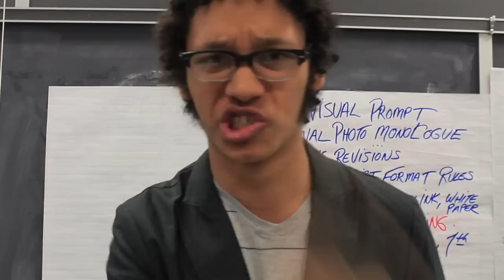How to Kick an Addiction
Starring Dyami Vieira, Lawrence Flores, and David Bass
Written, Directed, and Filmed by Andrew Madden